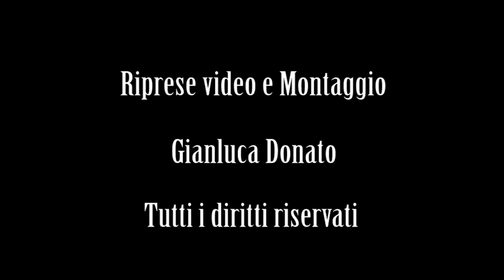Pane Calabrese fatto in casa (e non solo) in forno a legna. Relaxing Video Amsr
➡Oggi condividiamo con tutti voi quanto di bello hanno saputo fare le abili mani delle nostre Calabriselle in una giornata in campagna. Non ho voluto mettere nessuna musica di sottofondo, credo che quella "naturale" della nostra terra sarebbe stata la migliore. Se il video vi rilassa e soprattutto emoziona condividetelo nelle vostre bacheche e inviatelo ai vostri amici. Mi raccomando non facciamo perdere le tradizioni..sono la nostra storia.
🔴Se volete supportare il mio nuovo progetto sulla realizzazione di un forno a legna tradizionale calabrese potete fare una piccola donazione tramite il link qui sotto e scoprirne anche i dettagli:

►Panasonic Lumix G DC-GH5L
►GoPro Hero 8 Black
►Drone Dji Mavic Mini Combo
►Iphone 11 pro max 256gb
►Blue Microphones Yeti X Professionale USB
►Microfono Rode wireless Go
►Rode smartLav+ Microfono Lavalier
Su Sfizidicalabria.com Trovate tutta la linea dei salumi artigianali Calabresi , oltre che sott'olii, conserve, marmellate, peperoncini, pasta e artigianato calabrese, vi ricordo che facciamo spedizioni in tutta Italia ed Europa con corriere espresso.